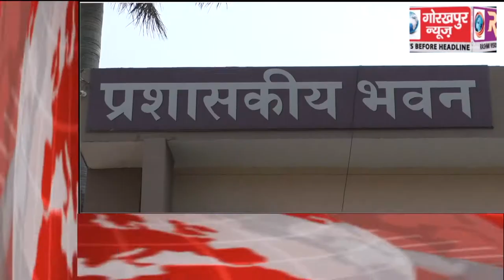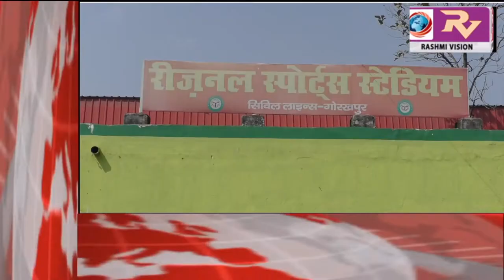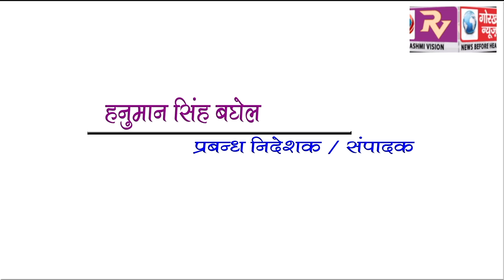GORAKHPUR NEWS Headline 9-04-2018